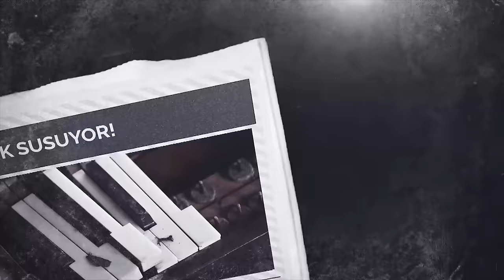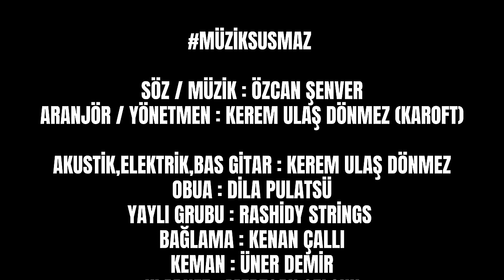MÜZİK SUSMAZ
Hüseyin Turan , Selçuk Balcı , Niyazi Koyuncu , Özcan Şenver , Hilmi Yarayıcı , Karoft , Hakan Çağlar , Egemen Yılmaz , Fikriye Kılınç , Ayla Yılmaz ,  Zeda , Tuğçe Elmas

Türkiye nin Aydın ve sanatçıları olarak Müzisyenlerin sessiz çığlığına ses olabilmek adına buradayız !
2020 Mart ayından itibaren çalışamayan,  ekonomik ve psikolojik yıkım nedeniyle mağdur olan yüz binlerce müzik emekçisi var.
Pandemi dolayısıyla işsiz bırakılan müzisyenler hayatlarını devam ettiremeyecek noktaya terk edildiler.
Tüm çalışma alanları ortadan kaldırılmasına  karşın  neredeyse hiçbir destekten de yararlanamadılar.
Ve Müzisyenlerin yalnız kaldığı  bu dönemde , 103 müzisyen intihar etti...
Yaşanan bu sürece sessiz kalamayacağımız bu noktada ;
Daha fazla kaybın yaşanmaması ve Müzisyenlerin yaşadığı zorluklara karşı  güç olabilmek adına , Farkındalık sağlamak , Müzisyenlerin çığlığına ses olmak için “MÜZİK SUSMAZ” projesini başlattık.
📌"MÜZİK SUSMAZ" adlı şarkı kaybettiğimiz ve hala zorluklarla yaşamaya devam eden müzisyenler adına Karoft YouTube kanalımız da yayında !

Aranjör / Yönetmen : Kerem Ulaş Dönmez ( Karoft )

Kayıt : Karoft Stüdyo

Akustik , Elektrik , Bas Gitar : Kerem Ulaş Dönmez
Obua : Dila Pulatsü
Yaylı Grubu : Rashidy Strings
Bağlama : Kenan Çallı
Klarnet : Mertcan Selçuk
Keman : Üner Demir
Cura : İsmail İlgün
Trompet : Umur Meriç Öztürk
Davul : Gökçe Dayanç

Yapım : Karoft Müzik Prodüksiyon

Teşekkürler
Cavit Murtezaoğlu Ses Atölyesi
İbrahim Karaca
Bayrek Murtezaoğlu
Tülin Dönmez
Naci Yavuz
Onur Atar
Onur Kocatürk

Gece olmuş ay karanlık
Işık yok evler karanlık
Görünmez camlar ardında
Bilinmez düşler karanlık

Bir çiçek kendini astı
Ay vakti kuşluk suları
Duydunuz mu gün doğmadan
Notaları, şarkıları

Bu nasıl bir can pazarı
Bari cevabınız var mı
Ne unutur ne affeder
İnsan aç bırakanları

Ne yana dönülse yasak
Sebebini bilebilsek
Ezgilerim susturulmuş
Suç oluyor ne söylesek

Notalarımız kardeştir
İnan bu en güzel düştür
Özlediğimiz günlerin
Karşılığı ödenmiştir

Bir kenarda benzi sarı
Tükense de bütün varı
Sanatla kaldıracağız
Kar altındaki baharı

Çocuklar ve kadınlarla
El ele omuz omuza
Şarkılar söyleyeceğiz
Hep birlikte o baharda

İçindeyiz bir tünelin
Karanlık uzun bir yolun
Sillesi var alnımızda
Hangi uğursuz kaderin